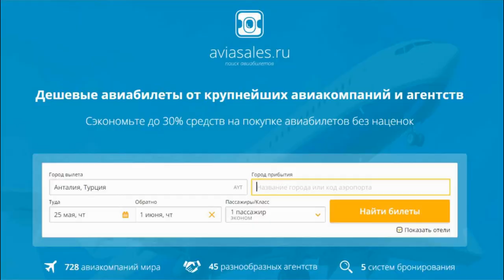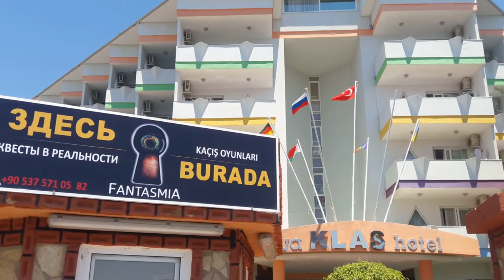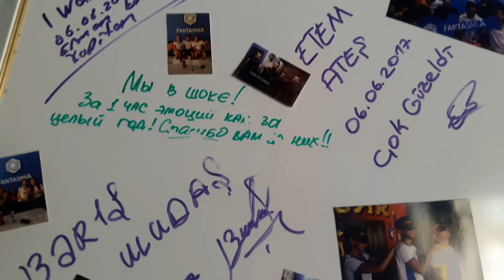Впервые в Аланье: Квест в реальности FANTASMIA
ТАКОГО У ВАС ЕЩЕ ТОЧНО НЕ БЫЛО!
Вы давно не испытывали головокружительных впечатлений и жаждете новых эмоций? Тогда квесты FantasmiA для вас! Эта игра позволит вам на целый час погрузиться в мир незабываемых авантюр. Ищите подсказки, решайте головоломки и находите выход из комнаты!

Меня зовут Анастасия  я живу в Турции с 2010 годаю. С нами интересно!!!